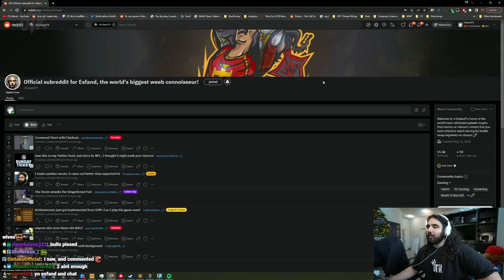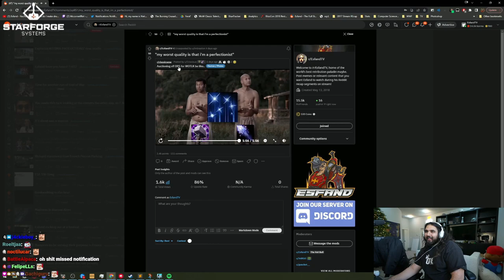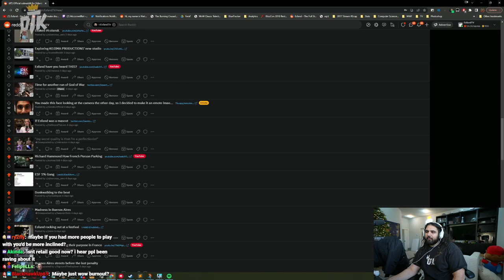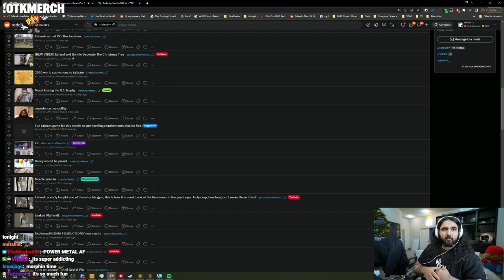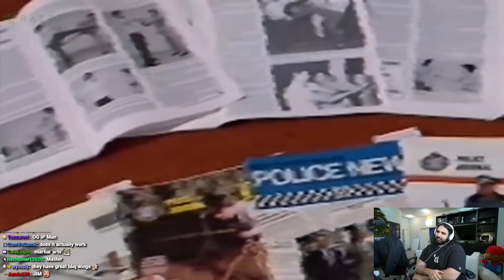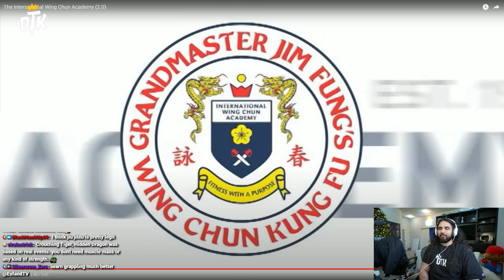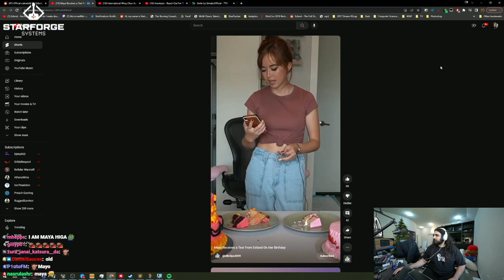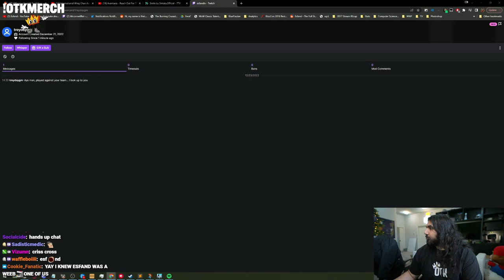12/23/22 EsfandTV - Recap, Bonnie Christmas Stockings